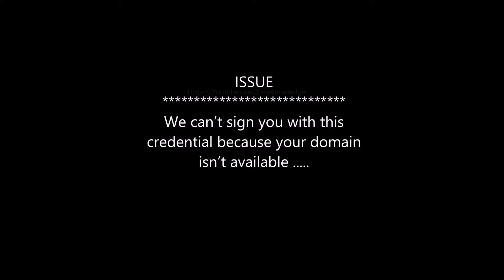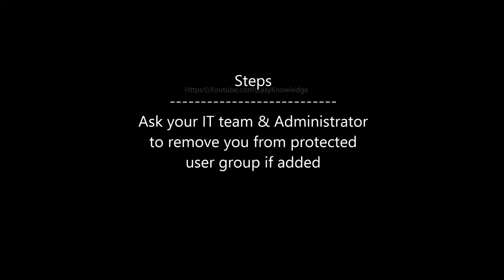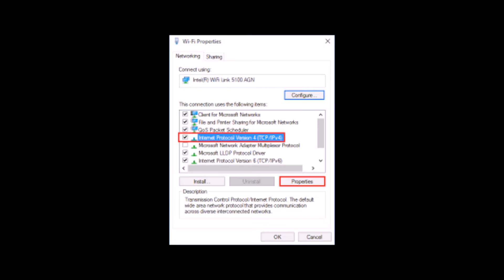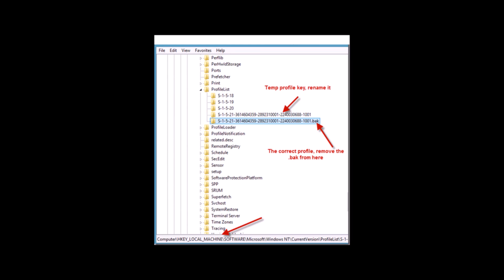We can’t sign you with this credential because your domain isn’t available | EasyKnowledge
This solution is for your if you have of below issue while connecting to the server - We can’t sign you with this credential because your domain isn’t available. Make sure your device is connected to your organization’s network and try again. If you previously signed in on this device with another credential, you can sign in with that credential.